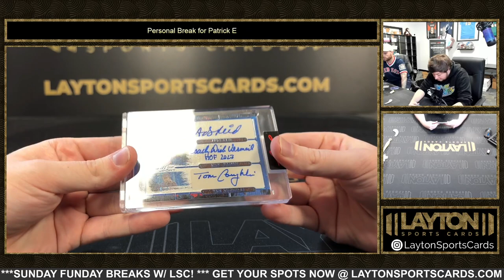1 Box of Leaf Art of Sport for Patrick E